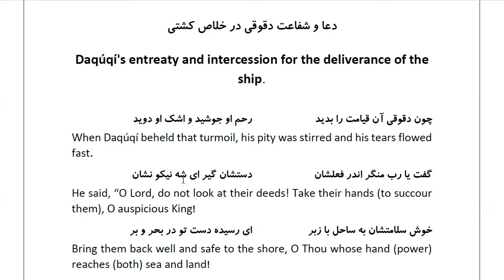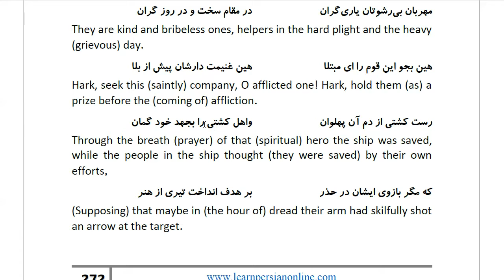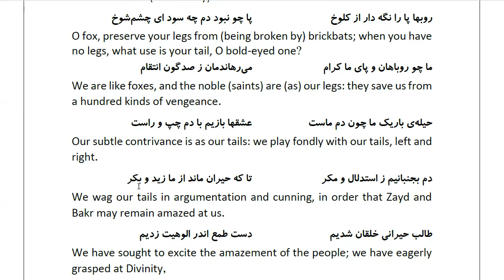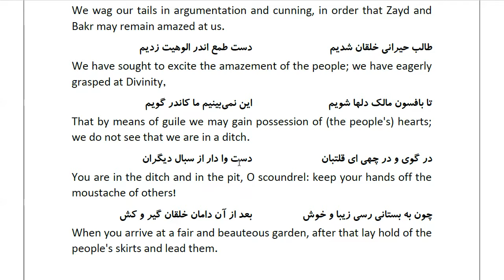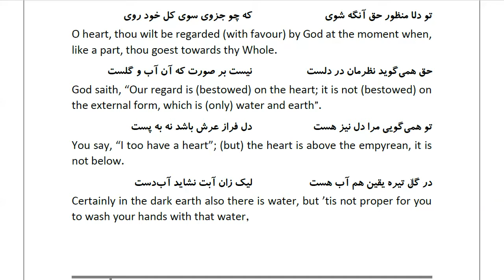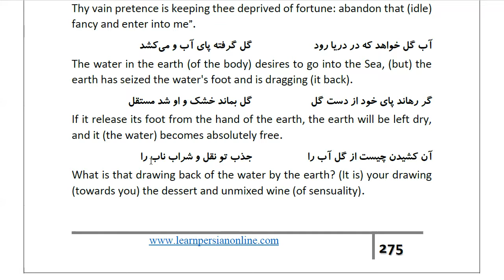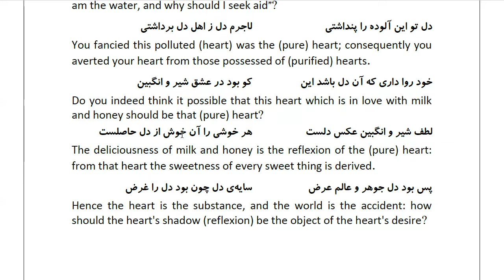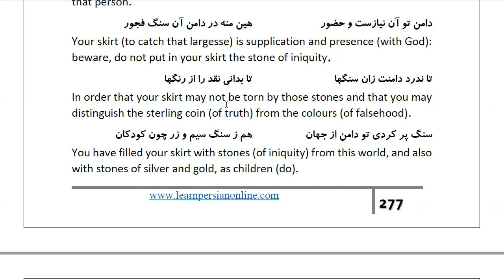Masnawi Rumi: In Farsi with English Translation: Part 391: Daqúqí's entreaty and intercession